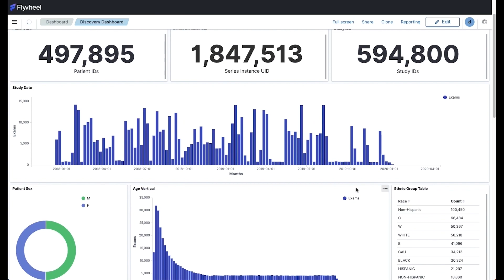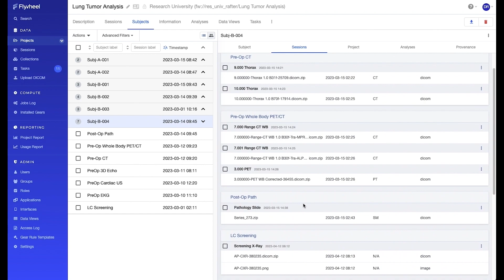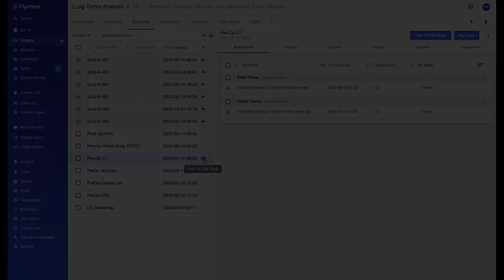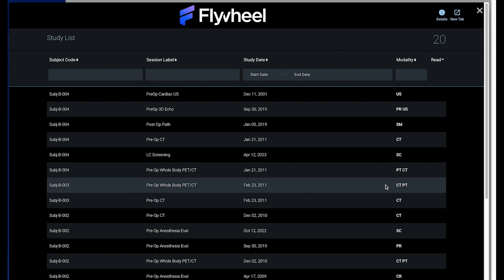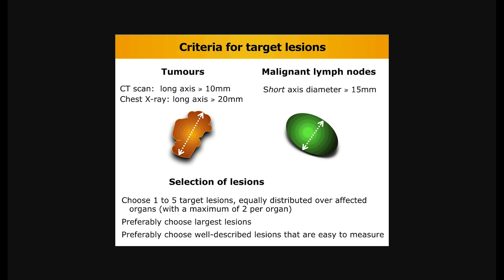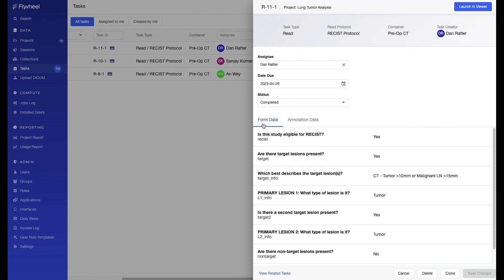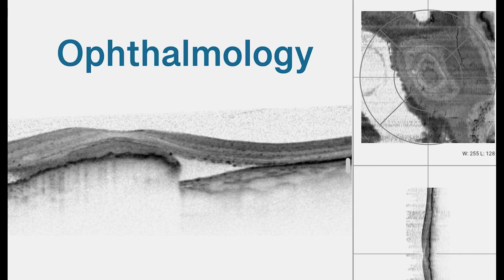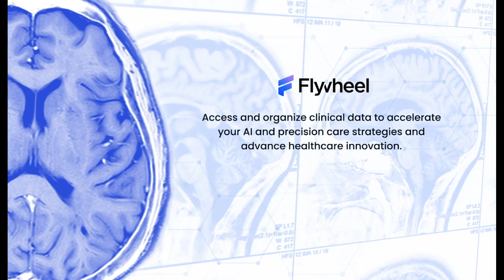Flywheel for Reader Studies Demo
Take a look at Flywheel's robust and fully customizable framework for designing and orchestrating reader studies. Our video shows an example of how a multimodal lung cancer trial could be performed on the platform, with additional examples shown for use cases in ophthalmology, orthopedics, neurology, and mammography.